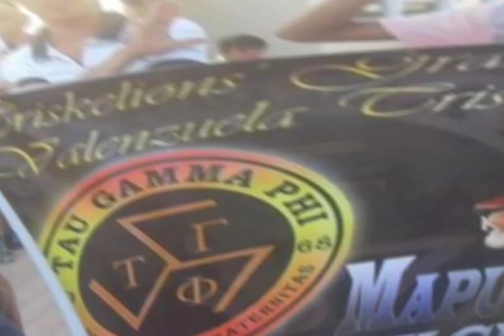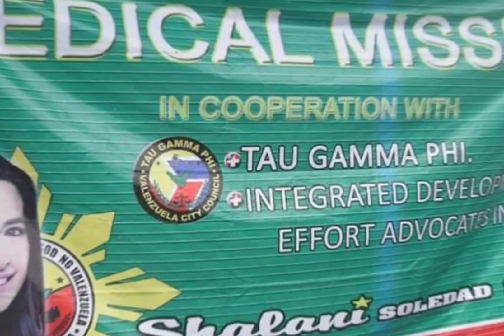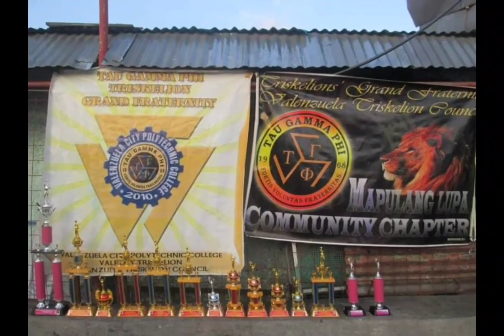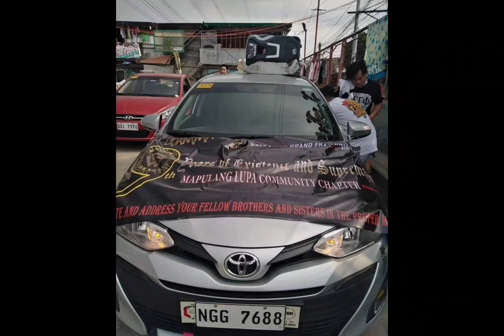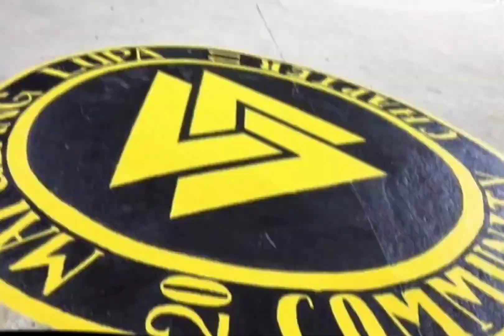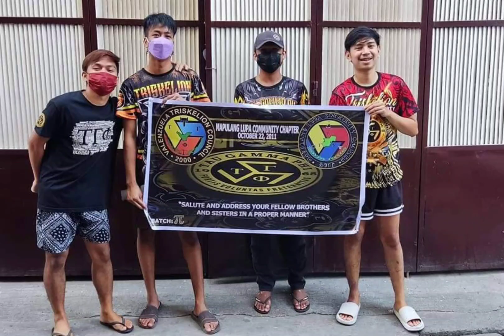HAPPY 11TH FOUNDING ANNIVERSARY MAPULANG LUPA COMMUNITY CHAPTER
MARAMING SALAMAT SA LAHAT NG SUMUPORTA AT SANA MAGING SOLID PARIN HANGGANG SA HULI